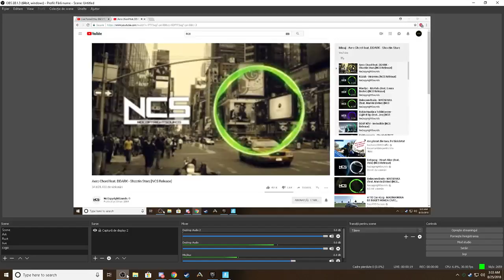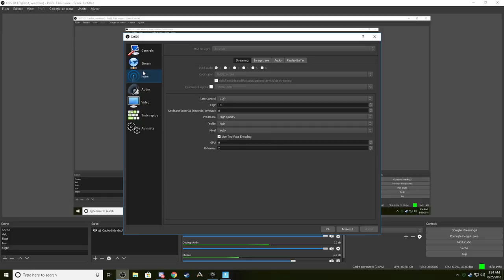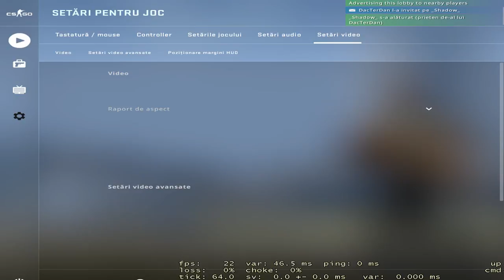Live cu Cs Go Sa imi trag chilotii pe cap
Spar sa va place
Muciumesc luve yu
Gta V -la 50 likuri
si 50 subscraiberi